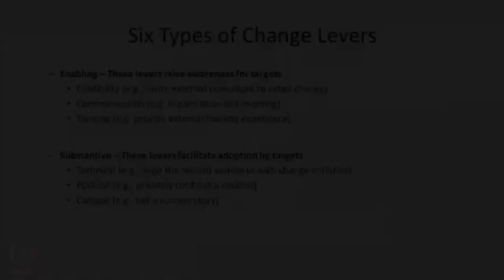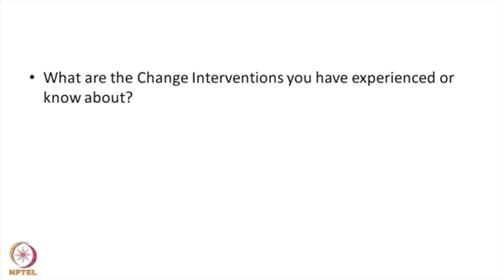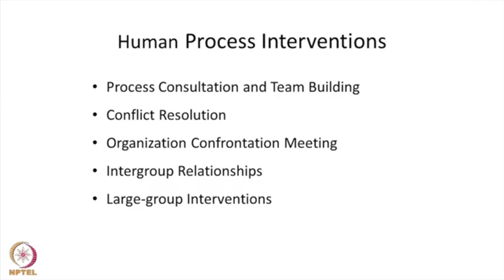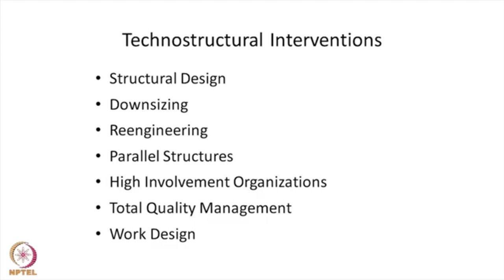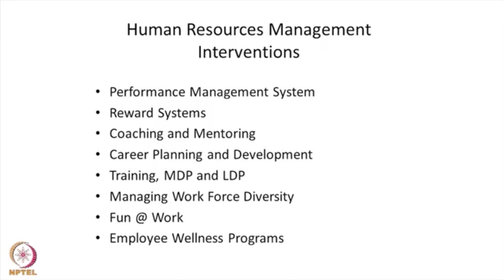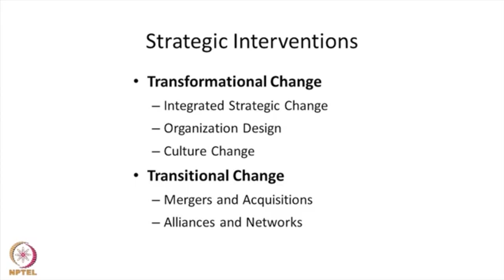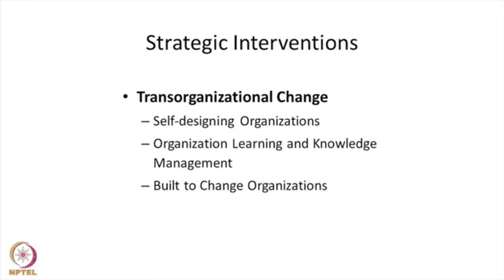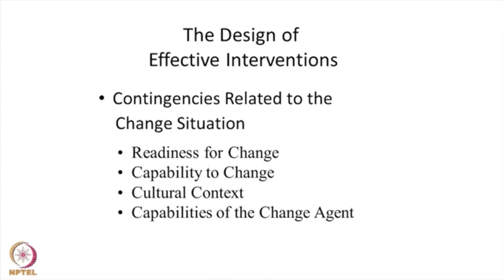Lecture 8 : Design of Effective Interventions and their prerequisites